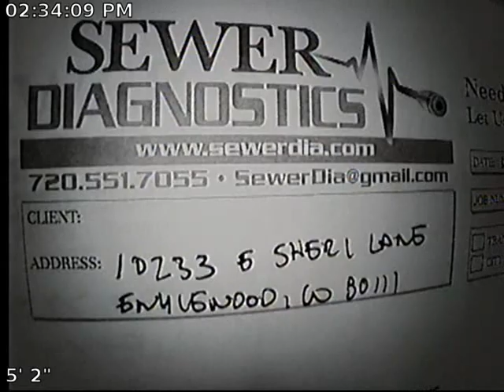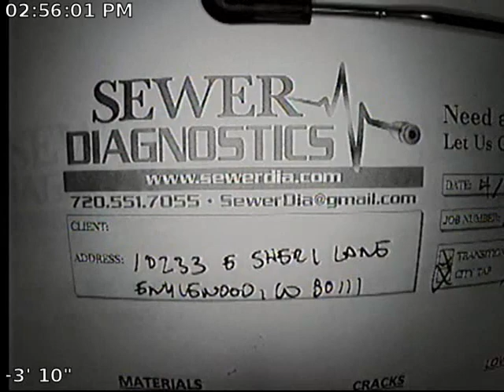Sheri lane Sewer